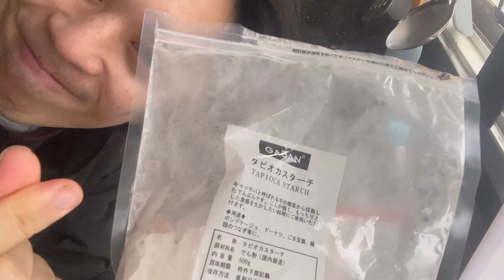【32年彼女ナシ】マッチングアプリデート行きたくない【大卒フリーター】